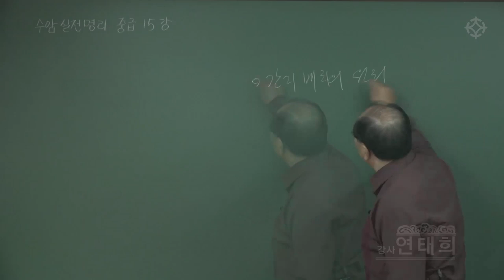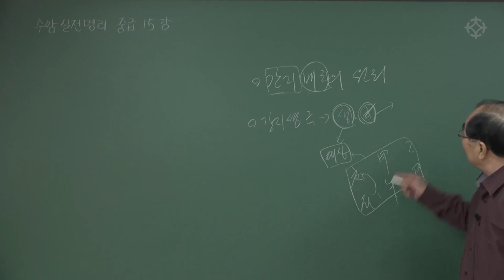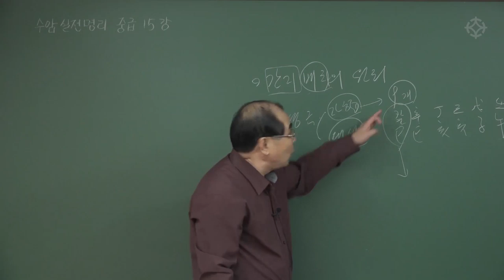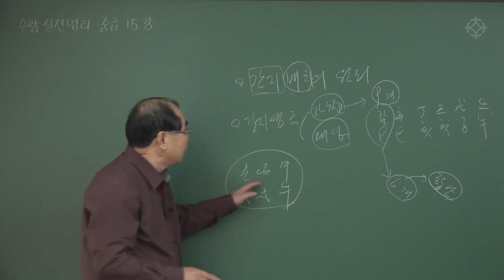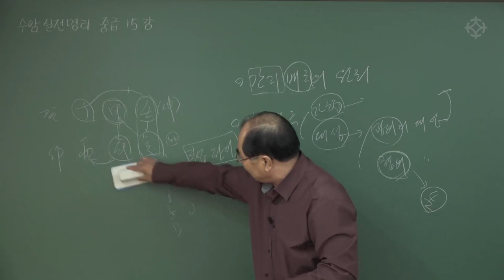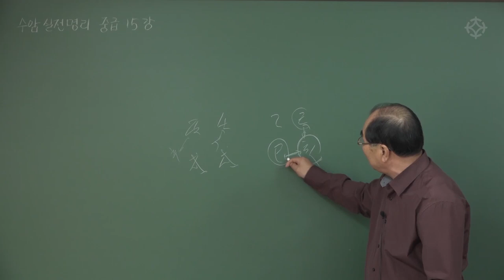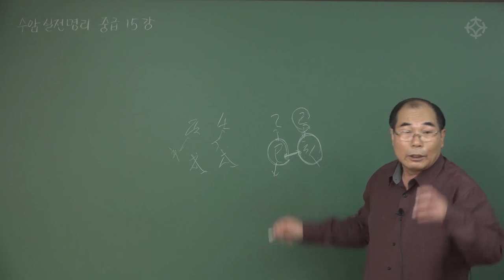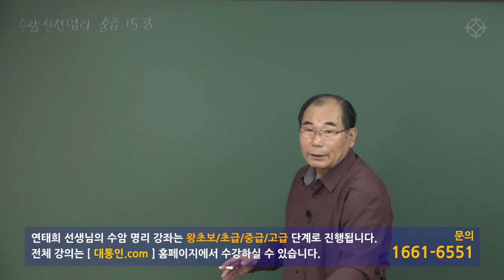간지자합이란? : 사주 공부 끝내기 - 연태희 선생님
연태희 선생님의 수암 명리 강좌는 왕초보/초보/중급/고급 단계로 체계적으로 진행됩니다.
전체 강의는 대통인.com에서 수강하실 수 있습니다.

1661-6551